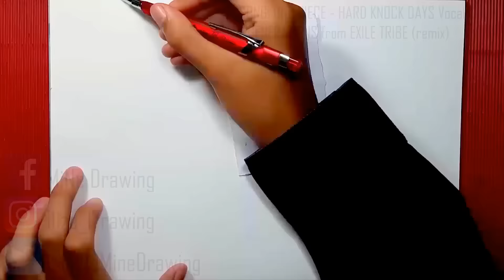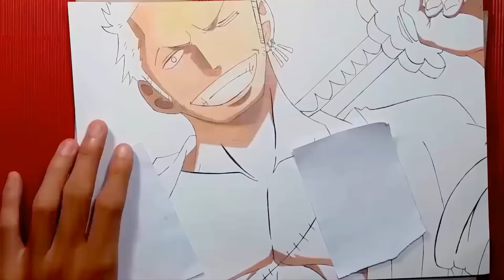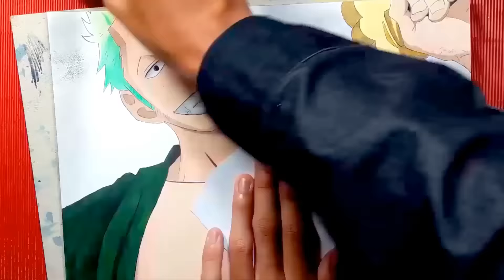Speed Drawing : Roronoa Zoro (One Piece) วาดโซโล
โซโลมาแล้วจ้าาาา

Facebook Fanpage: MiNe Drawing

ขอบคุณครับ Thank You! (แล้วเจอกันใหม่ในคลิปหน้า SEE YOU)

ผมรับจ้างวาดรูปด้วยนะครับ สามารถติดต่องานเข้ามาได้ ในเพจเลยนะครับ^^